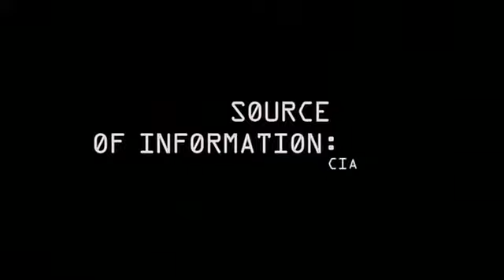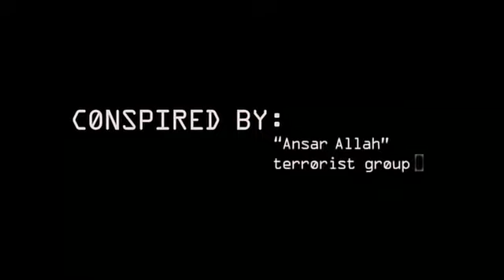Countdown: Mission Terror Trailer German (High Quality)